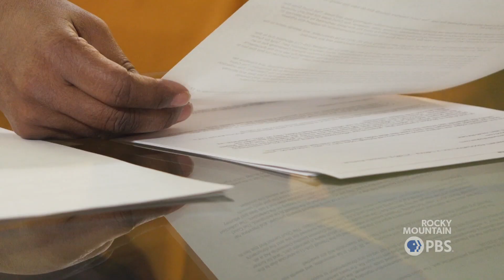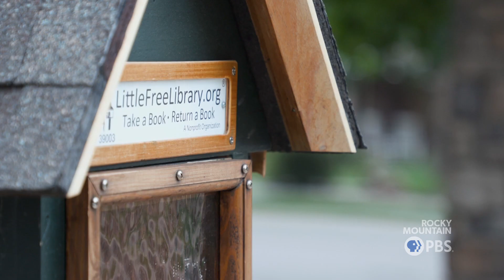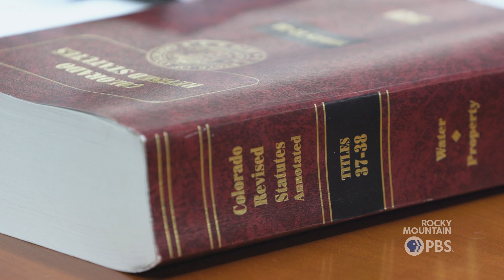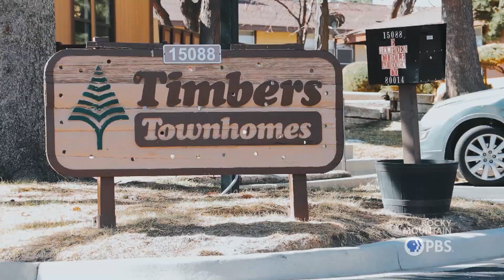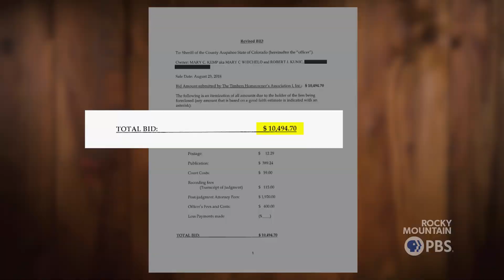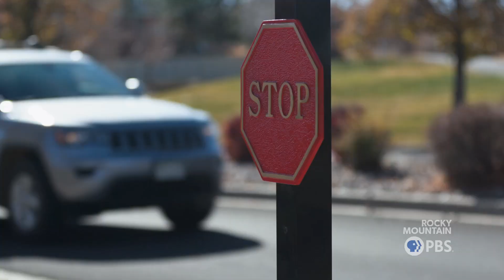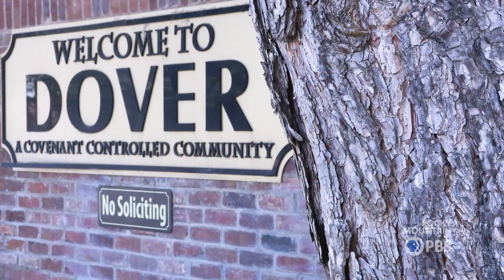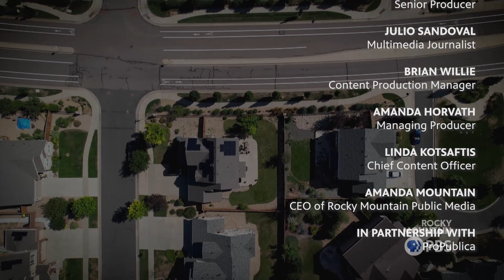Colorado Voices: Common Interest Communities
From rural mountain communities, to condo buildings in the heart of the city, groups of volunteer neighbors are trying to keep their communities in order. But the system drives many neighborhood disputes to court, leaving some homeowners feeling powerless.